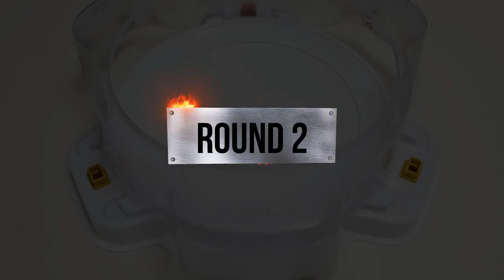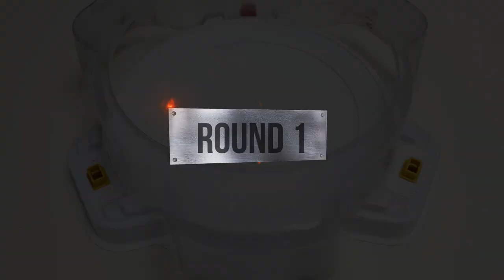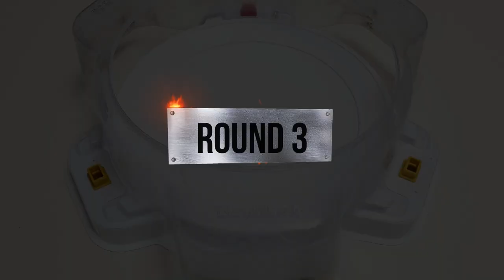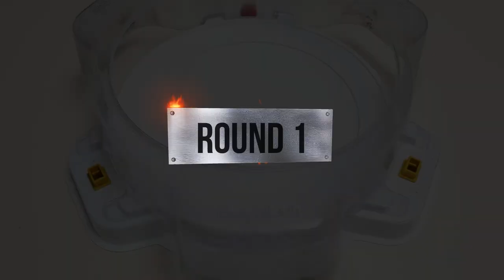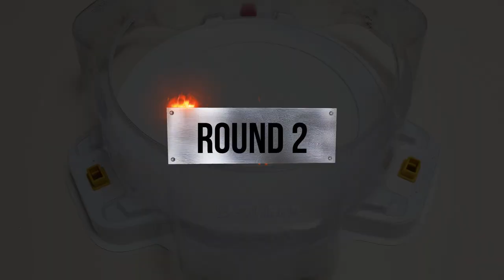【Minoboros VS ALL Season 1】 marathon battle Beyblade Burst DB 베이블레이드 버스트 미노보로스 VS 시즌1 마라톤배틀 ベイブレード